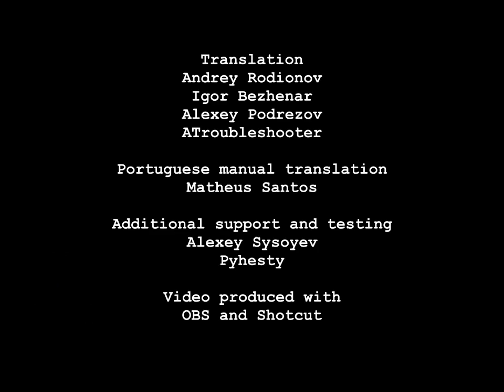[MSX] Translated games from Andrey Rodionov - pre-release trailer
Welcome!

You probably know what this video is about if you're watching it, but in case you don't: this is the teaser for translated MSX games created by Andrey Rodionov in 1988 but completely renewed in 2022.

List of the games:
• Back to the Earth
• Major Pistoletov
• Pistoletov at the factory
• Danceroid

Game pack consists of:
• DSK file with 4 games and some bonuses
• English/Portuguese detailed instructions
• Box Cover visual picture

You can find a brief history of games development, short descriptions of the games and screenshots.

Bem Vindo!

Você provavelmente sabe do que se trata esse lugar já que você esta aqui nos visitando, mas pro caso de você não saber ainda: este é um teaser para jogos de MSX criados por Andrey Rodionov em 1988 traduzidos, mas completamente revisados no ano de 2022.

Lista dos jogos:
• Major Pistoletov
• Pistoletov na fábrica
• Danceroid

O pacote de jogos consiste em:
•  Arquivo DSK com 4 jogos e alguns bonus
•  Instruções detalhadas em Inglês / Portugues
•  Imagem para ser usada na capa da caixa

Valor da cópia digital: USD 14.99 através do PayPal (entre em contato conosco via para compra e outras instruções de pagamento)

Se você deseja obter mais detalhes sobre os jogos por favor veja o link abaixo, onde você poderá encontrar uma breve história sobre o desenvolvimento, descrição e fotos dos jogos.